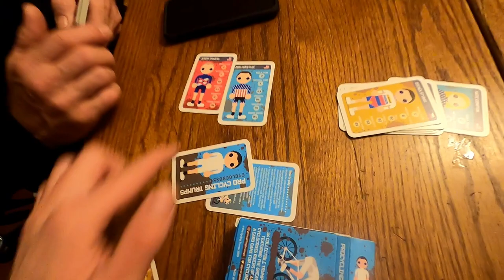2022 USA Cycling Cyclocross Nationals Vlog - Hartford, CT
2022 cxnats in Hartford, Connecticut is in the books. Solid results by everyone on the Velocious Sport squad, and even more important, everyone had a blast and learned a lot in the process.

Chapters:
0:00 Travel up to Hartford
1:53 Host home chilling
3:43 Course preride
7:10 Hanging out
8:15 Juniors race
10:05 Singlespeed Women
10:46 Singlespeed Men
13:43 More hanging out
14:18 Last race day
15:02 U23 Men
16:46 Elite Women
17:48 Elite Men
19:27 Getting Jon unstuck